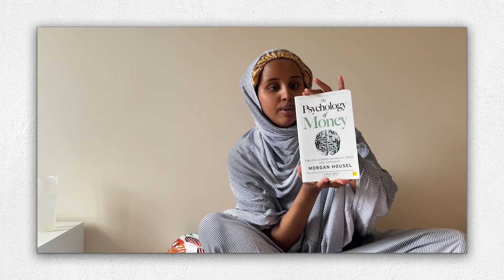Healed Diaries 🤍| You will regret you didn’t start earlier